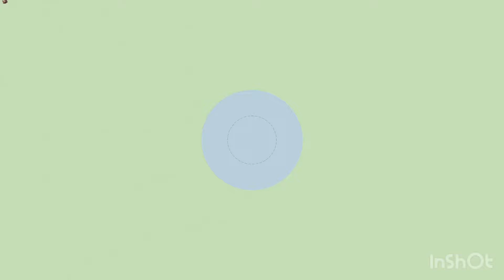Planting vlog in tamil | mango | Holy Basil | Piper betle | Walk with jai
Hi friends thins video we are going to she planting vlog in tamil I will share how to I planted mango , holy basil and piper betle